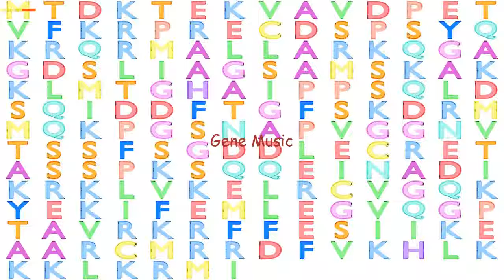Gene Music using Protein Sequence of CT45A4 "CANCER/TESTIS ANTIGEN FAMILY 45, MEMBER A4"